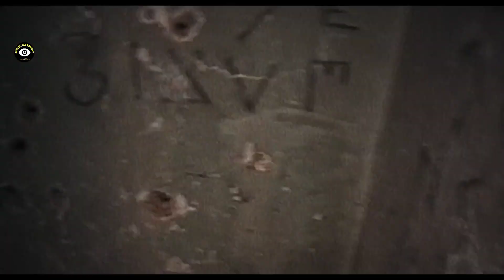Top 3 Best HORROR Movies in Hindi or English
Top 3 most scary horror movies in hollywood which you shouldn't watch alone. These are the best horror movies of hollywood in hindi.
Let us know you favourite Horror movie in the comment.

Top 5 Best Horror Movies 2022 :-

Korean Action Movies series :-